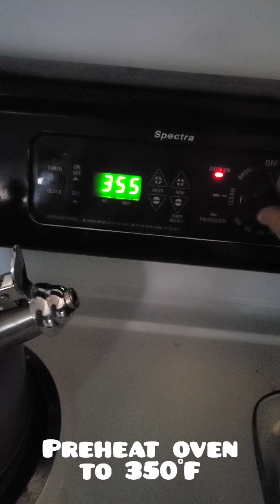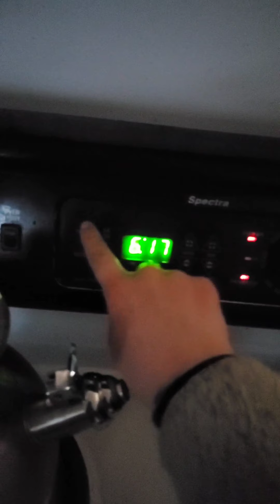Walnut Chocolate Chip Brownies Recipe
Delicious classic walnut brownies with chocolate chips.